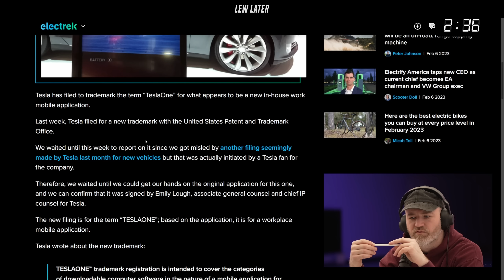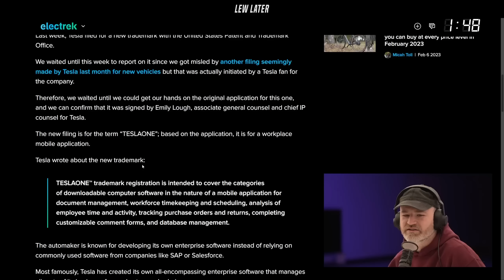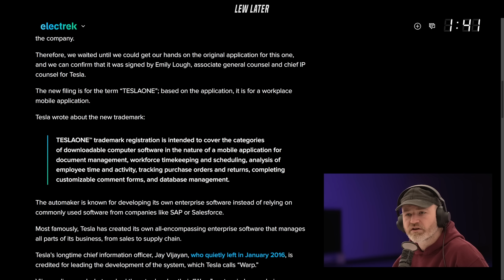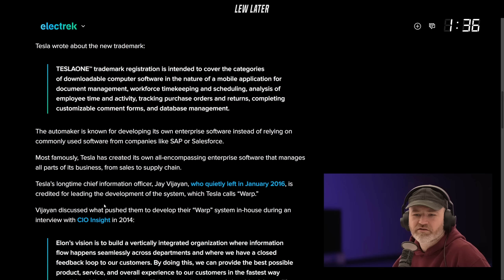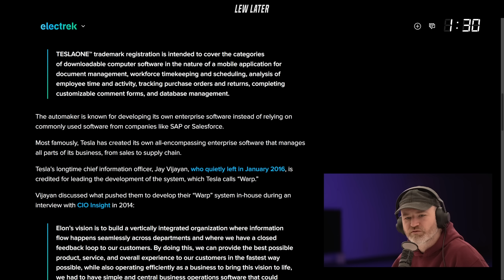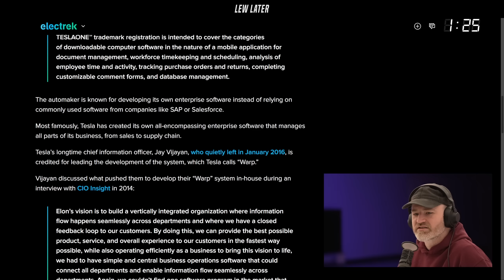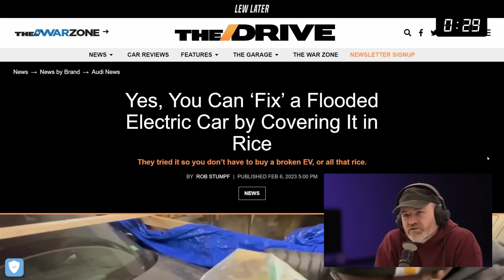Tesla Green Lights Cryptic 'TeslaOne' Project...